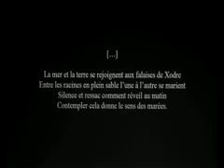FIFE2010 Pink Waves by Daniela Chirion Romania